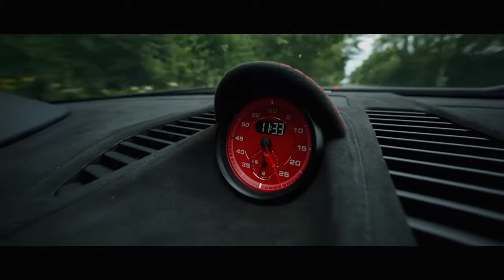911 TURBO S Echappement TECHART Ligne & Silencieux by SupRcars.fr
Silencieux & Ligne d'échappement TECHART pour 911 TURBO S by SupRcars.fr

SupRcars :Covering & Customisation & Optimisation Moteur
Distributeur Officiel TECHART  en France

Livraison & Installation PARTOUT en France (25 Centres d’installation)